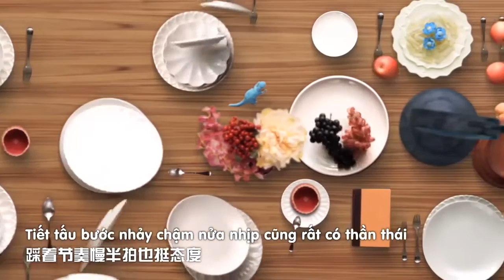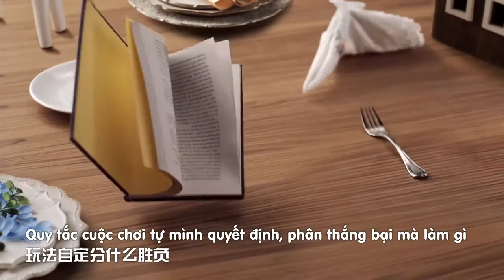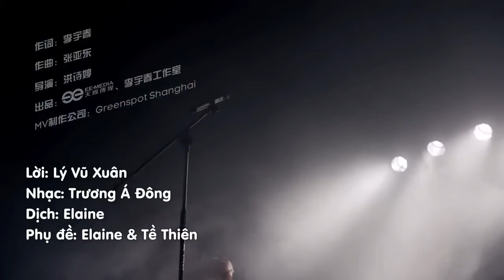[Vietsub] Lý Vũ Xuân - Dance To The Music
Album 2014 "1987 Tôi không biết sẽ gặp bạn"
Welcome to Yumi Viet Nam - Chris Lee' VNFC: